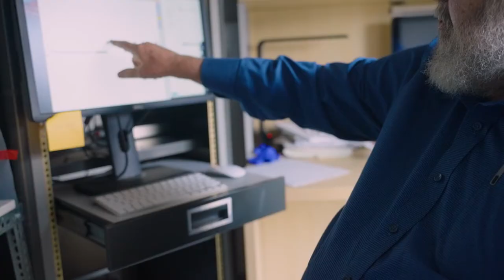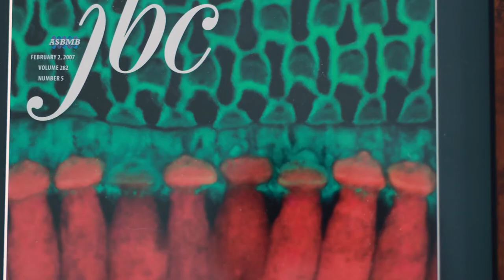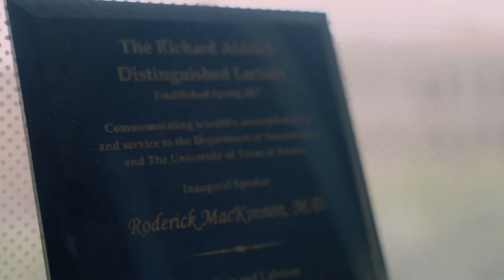Stanford Medicine Alumni Awards 2022: Richard Aldrich, Jr.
The Stanford Medicine Alumni Association honors Dr. Richard Aldrich, Jr. with the The Arthur Kornberg and Paul Berg Lifetime Achievement Award in Biomedical Sciences.

In 2010, the Stanford University Medical Center Alumni Association Board of Governors established an award to recognize the lifetime achievements of Stanford University School of Medicine alumni in the biomedical sciences. This award carries the names of Arthur Kornberg, MD, and Paul Berg, PhD, in recognition of their pioneering contributions to medicine and their service to Stanford.

In 1959, Dr. Kornberg came to Stanford as chair of the newly established Department of Biochemistry. In the same year, he was awarded the Nobel Prize in Medicine along with Severo Ochoa for their work in elucidating how DNA is built. These basic studies paved the road to recombinant DNA and genetic engineering, now important elements in the treatment of cancer and viral infections.

Dr. Berg also came to Stanford in 1959. His work with recombinant DNA, for which he was awarded the Nobel Prize in Chemistry in 1980, helped launch the biotechnology industry.Drs. Berg and Kornberg brought to Stanford a passion for discovery, groundbreaking research, and a strong spirit of excitement and cooperation. They helped forge an environment that has produced generations of highly successful students and postdoctoral fellows, and in so doing, shaped the future of the School of Medicine. This lifetime achievement award honors their legacy.